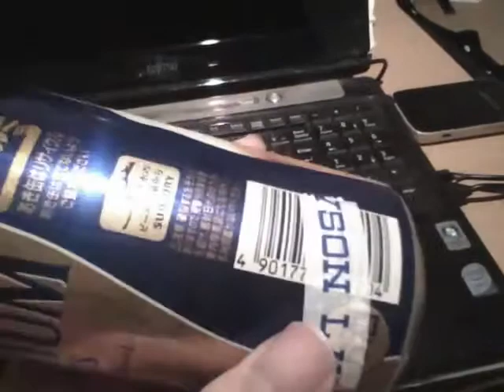20200214 あいさんチャンネルさんからいただいたプレミアムモルツを飲むだけの動画 【サブセクション】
あいさんチャンネルさん